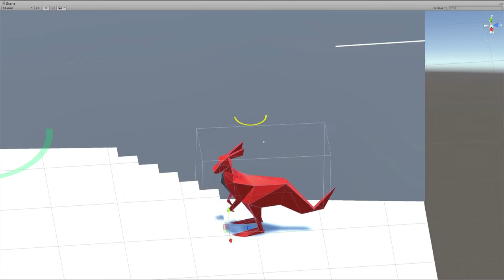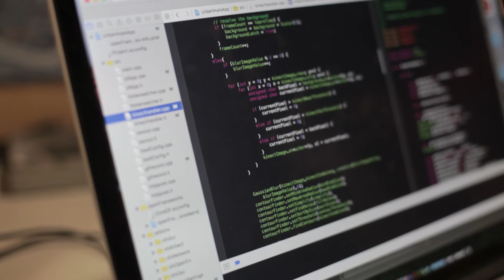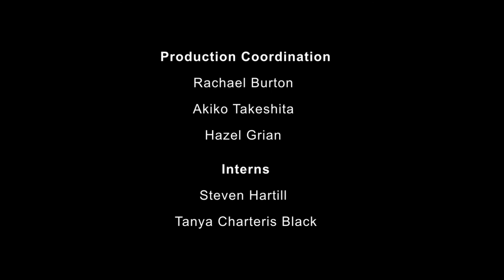URBANIMALS | People and Cities | Playable City | Watershed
As people pass or stop in front of any one of the different creatures between dusk and midnight, the Urbanimals wake up. This magically interactive project was created using projectors and sensors and stretched across the whole city of Bristol UK in hidden locations.

A playful pack of wild creatures created by Polish architects LAX (Laboratory of Architectural Experiments) that people could play with after dark for two months .

Citizens of Bristol had the opportunity to leap with a graceful dolphin, chase a shy rabbit, find the secretive beetle or skip with a cheeky kangaroo. Lurking behind walls, hiding in dark corners, the Urbanimals were waiting in unexpected places across Bristol and were eager to play with passers by.

Urbanimals helped people rediscover the magic in the city; giving a fresh perspective on spaces we might ignore, we might forget, we might despise.